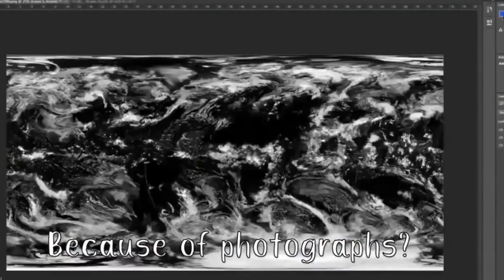Blue Marble is NOT Science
Are you a "science" fanatic and a "space" believer? Do you think "astronauts" have something to do with actual science? If you do - you are just an emotionally programmed Heliocentric religious zealot and a member of the most wicked religion on Earth, which claims that the Earth we live on is a "spinning, wobbling, flying ball of water in vacuum of infinite black void - space". You "monkey evolved people" live on a ball model??? Water sticks to a spinning BALL???
If you do beLIEve that you are a monkey, spinning on the flying, wobbling, "blue marble", please hit "thumbs down" and express your feelings of anger and confusion that way. Try to comment and tell me how "stupid" I am and how much you hate me (LOL) but, I guarantee to everyone that no one can provide a single scientific shred of evidence for this insane Heliocentric religion of "spinning balls in vacuum". GUARANTEED. I will donate 1000 bucks to your favorite charity and to anyone who brings forward a single shred of actual scientific evidence, using "scientific method". Good luck to all you monkeys on the ball in vacuum.  This channel is for education purposes only.
Back in the day, truth was hidden from people. Today, people hide from the truth.
Vid clips used - from Scrawny2Brawny - much love and respect, ...and NASA "artistry"
Earth is Flat and Stationary and you do NOT live on the "blue marble"